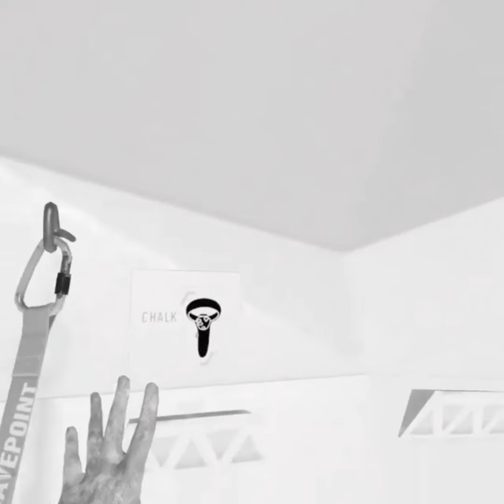Climb VR how to intro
Lar to this game but can see why it's so popular ..even though I keep falling